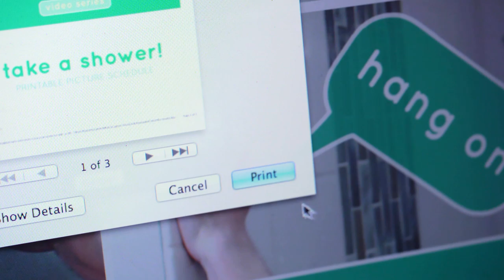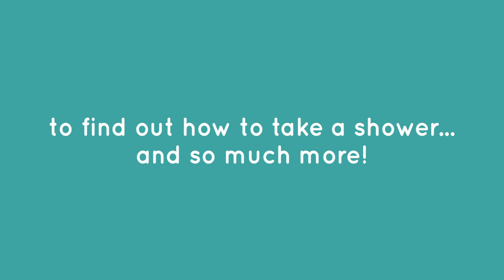How to Take a Bath - pilot video in a series about relationships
This is a video featuring talented actors with autism or Asperger syndrome, teaching young people how to take a bath.  You can download a matching picture schedule to print out